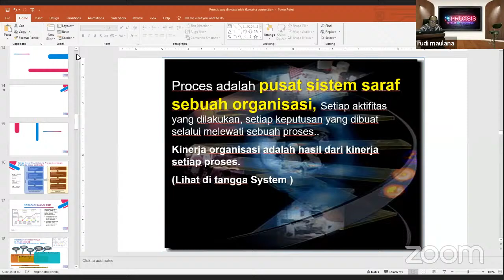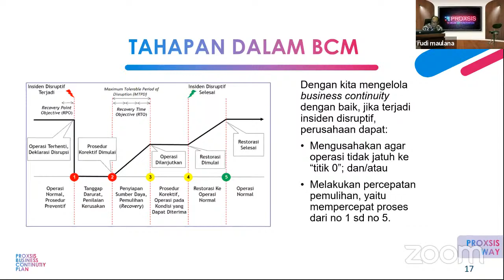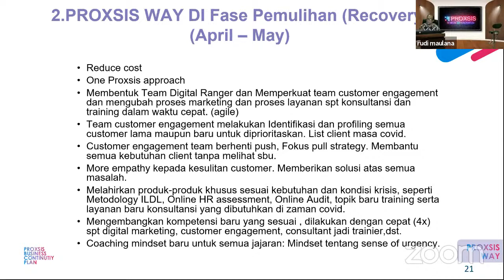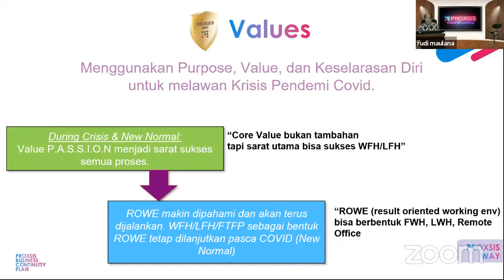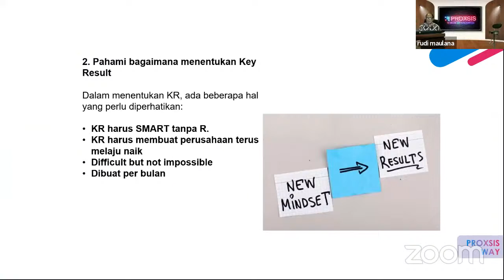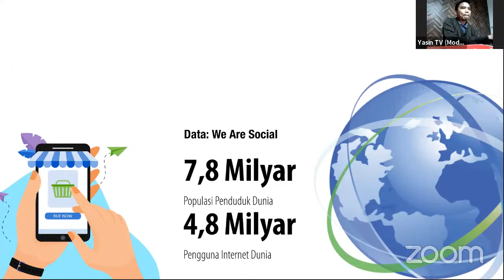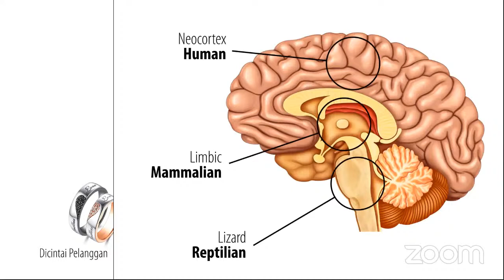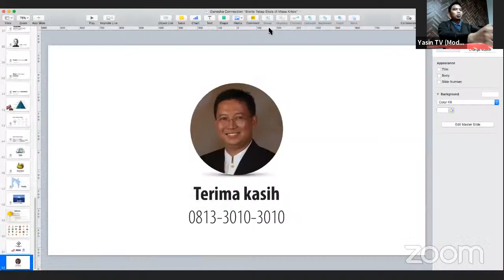Membangun Bisnis di Masa Krisis